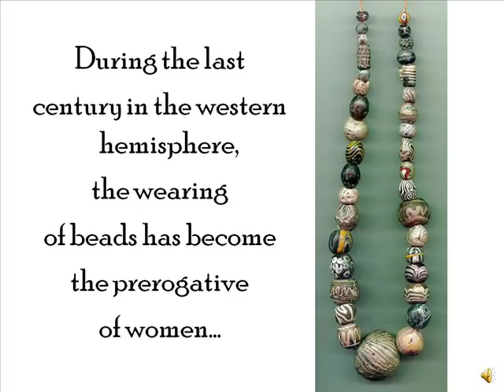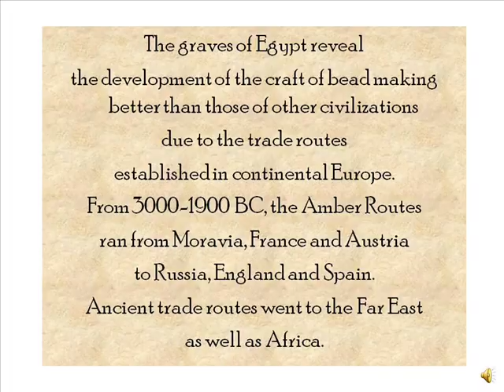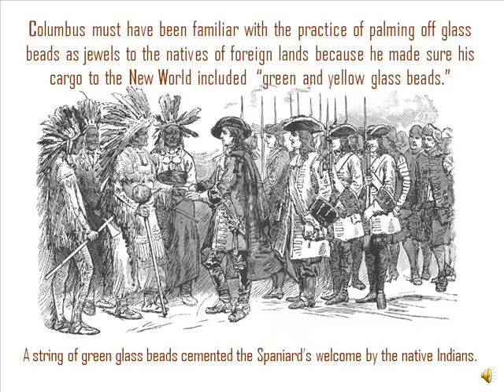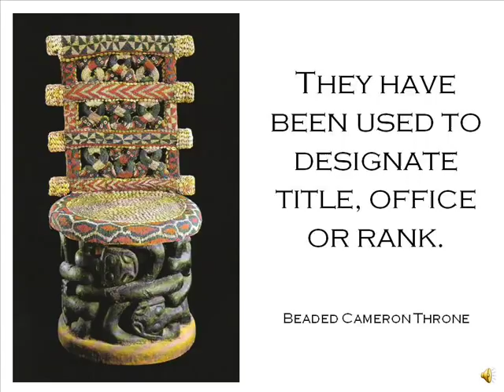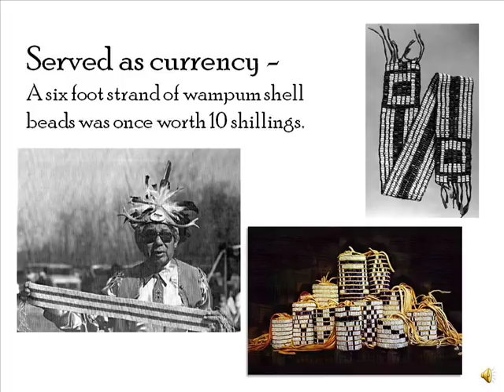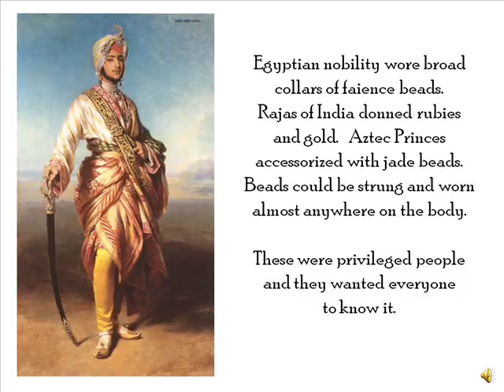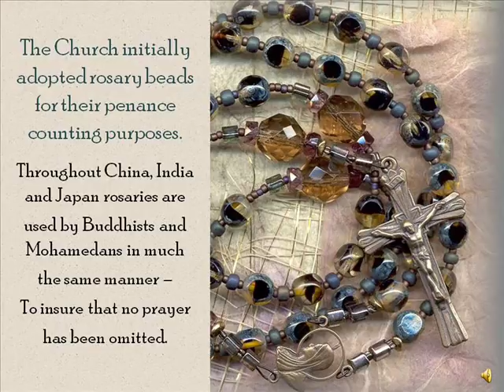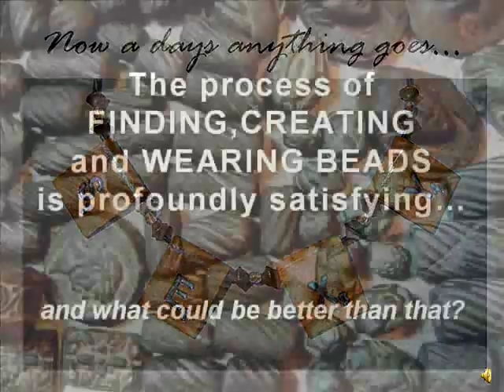Beads - A brief history of all sorts of beads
This is the same video I previously uploaded to UTube but with one exception - the time has been increased to make reading the material on each frame alot easier. Find out why simple beads hold such an attraction for us...how ancient civilations valued them and used them as part of their daily lives.